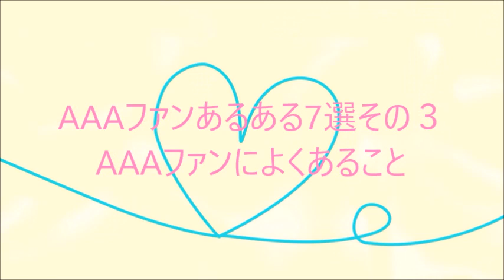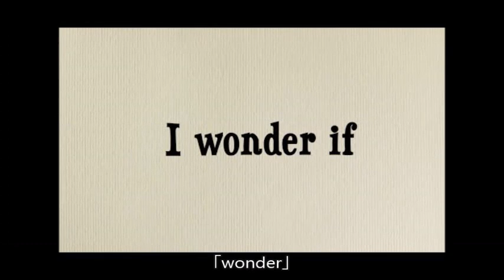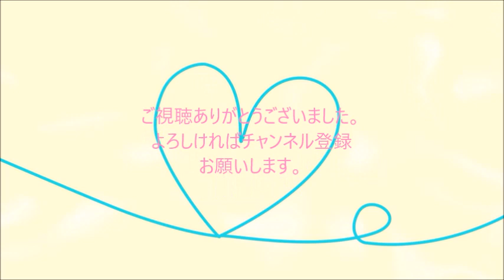AAAファンあるある7選その3 AAAファンによくあること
動画のアクセントに結婚式、演出関連画像を
使いました。

【関連動画】
AAA / 「恋音と雨空」Music Video

aaa
aaa 虹
aaa wog
aaa ライブ
aaa mc
aaa drama
aaa 恋音と雨空
aaa magic
aaa way of glory
aaa life